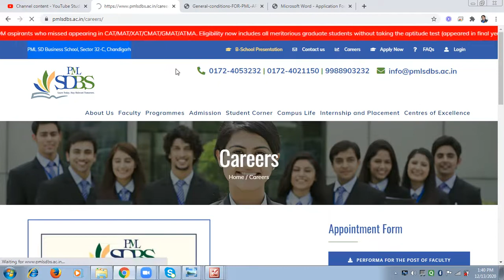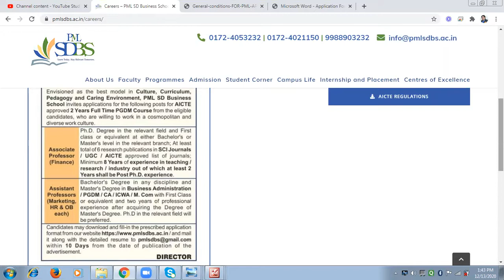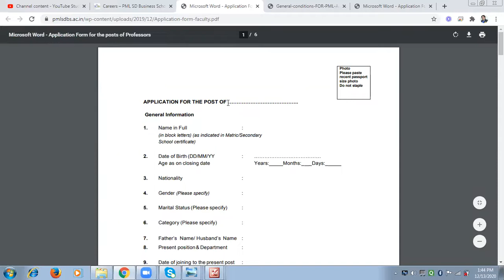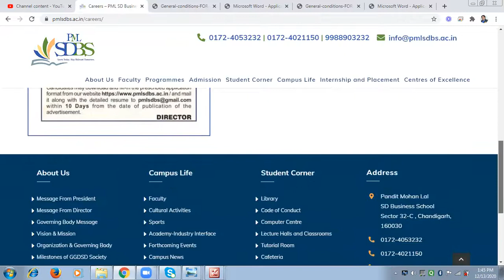JOBS IN CHANDIGARH Jobs in Mohali Jobs in Panchkula SUNIL KAUSHAL Motivational speaker.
SCHOOL JOBS IN CHANDIGARH   II   SUNIL KAUSHAL  II

10th pass part time jobs
part time job in mohali